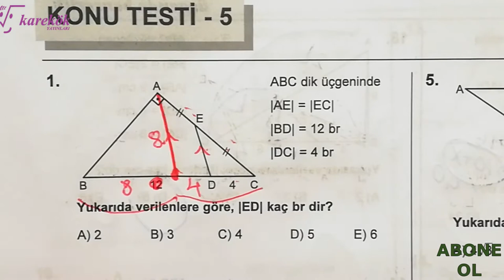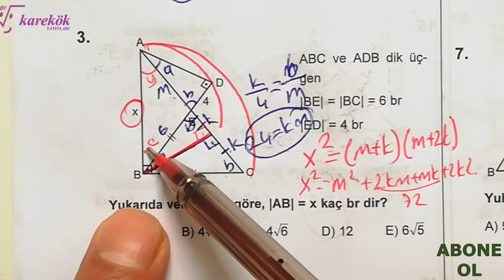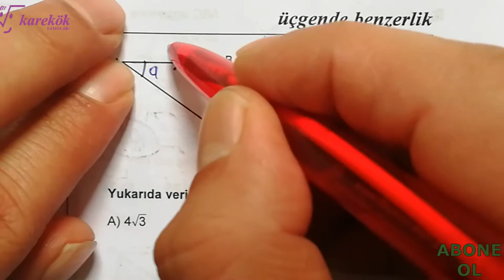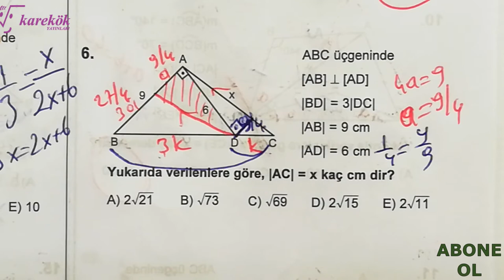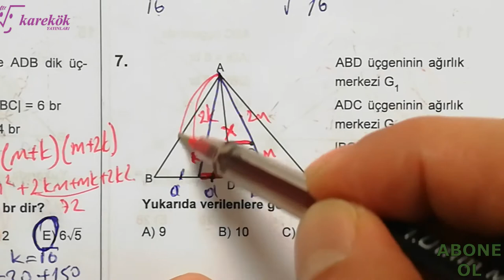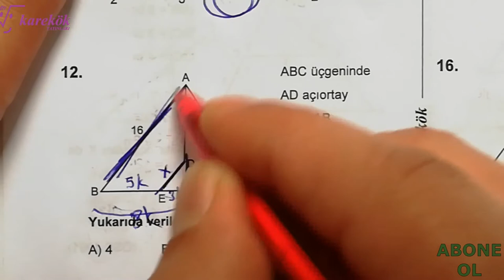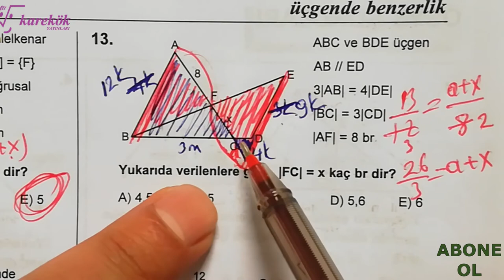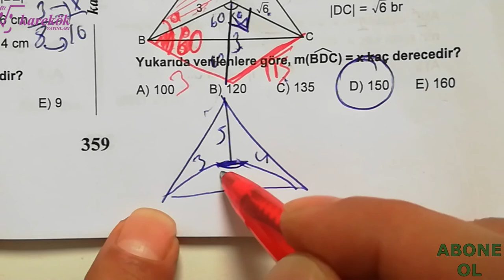ÜÇGENDE BENZERLİK KONU TESTİ 5 || MPS TYT-AYT SORU BANKASI || KAREKÖK YAYINLARI || 10. BÖLÜM